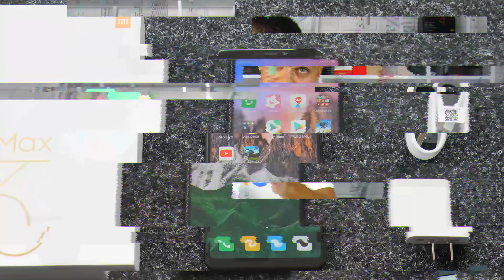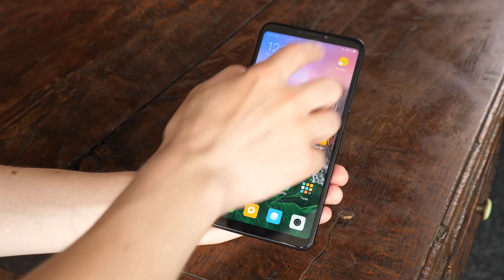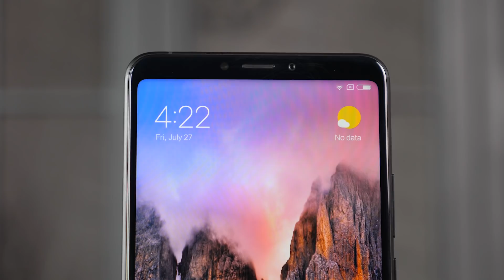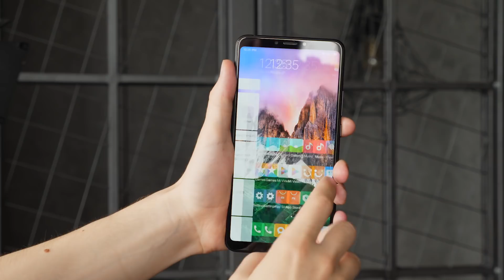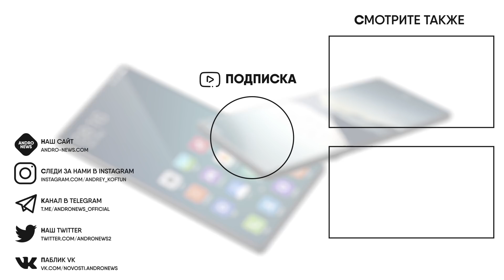Отец Xiaomi Redmi Note 5 подъехал. Один как Два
Первый обзор и тесты Xiaomi Mi Max 3. Мои впечатления от продукта.